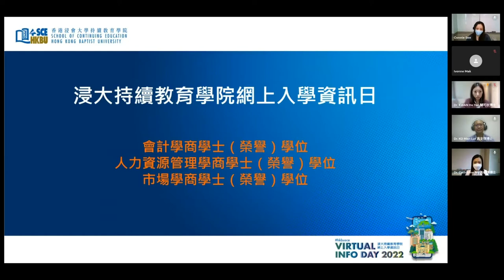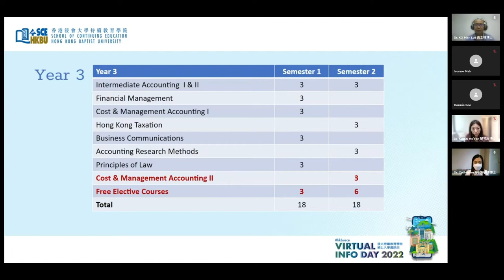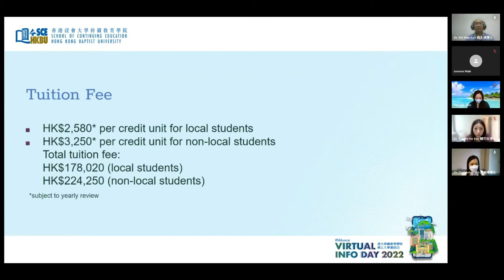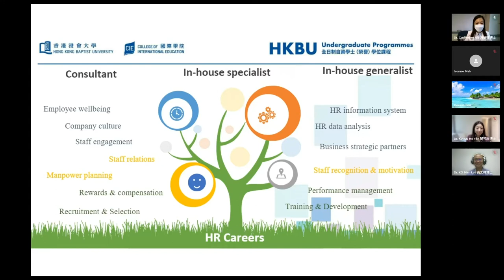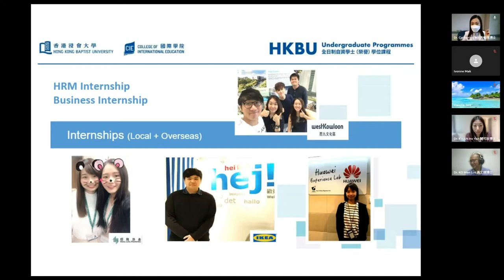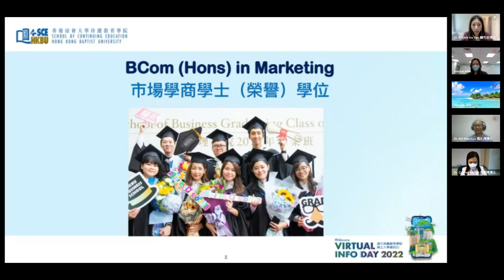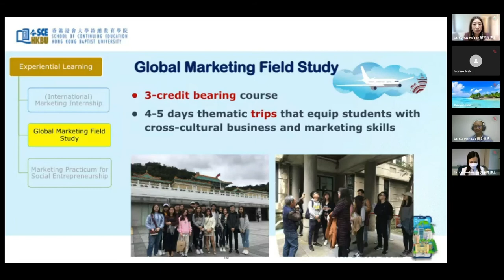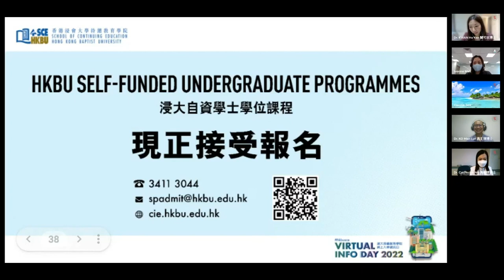商學課程簡介｜HKBU SCE Virtual Info Day 2022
「商學課程簡介」高文律博士、吳敏暉博士、關可欣博士

【會計學商學士（榮譽）學位】
此簡介會將涵蓋專業會計課程架構、會計實習機會、獎學金、教學活動及就業前景。

【人力資源管理學商學士（榮譽）學位】
本銜接課程致力培育未來的人力資源領袖。簡介會將介紹課程內容和多元化的學習活動。完成課程後，你將成為專業的招聘人才、薪酬福利及培訓專員，或人事管理顧問。

【市場學商學士（榮譽）學位】
簡介會將涵蓋不同主題，包括課程結構、教學活動、獎學金和職業前景等。